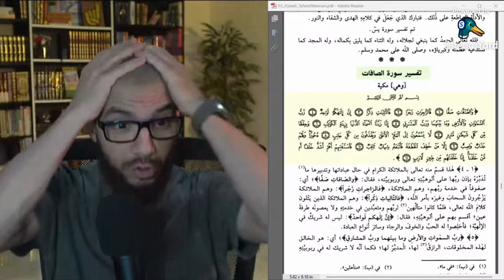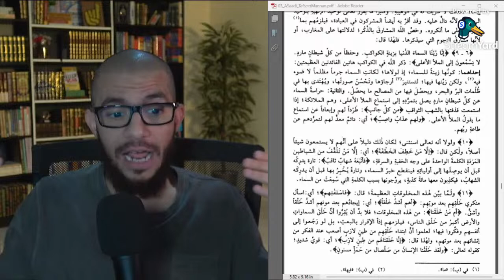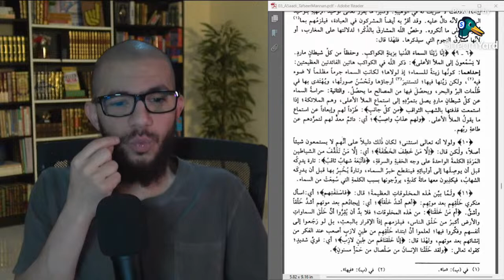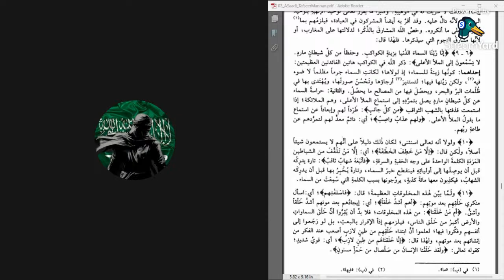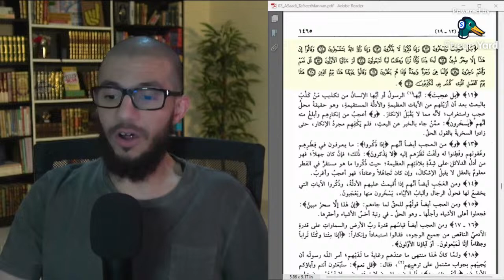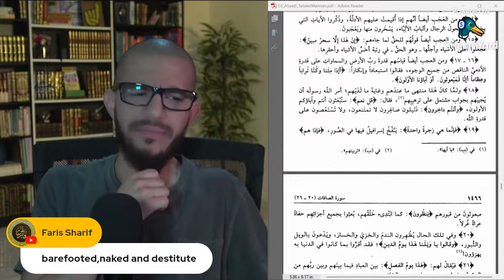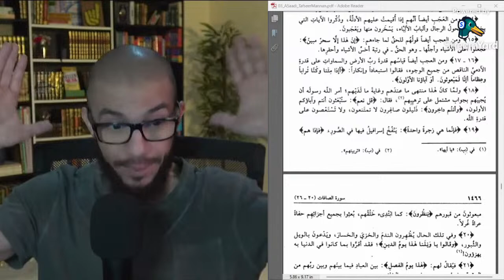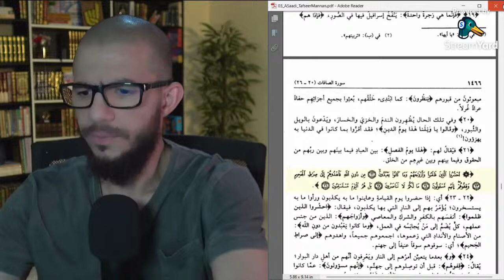#1 Tafseer Soorah As-Saaffaat / Aayat 1-21 / Abu Mussab Wajdi Akkari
▶️ LIVE on OneWayToParadise YouTube Channel
RAMADAAN 10 PM (Makkah Time)